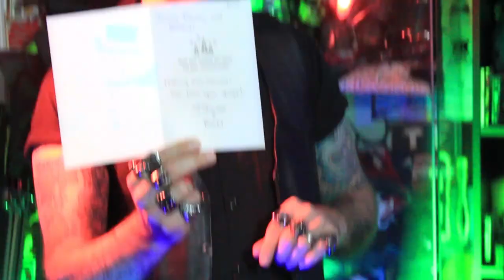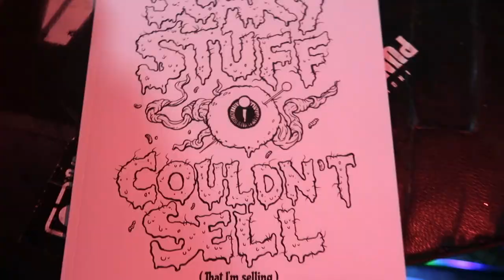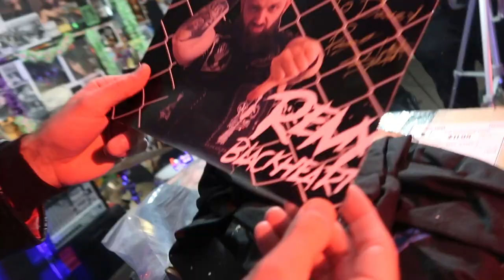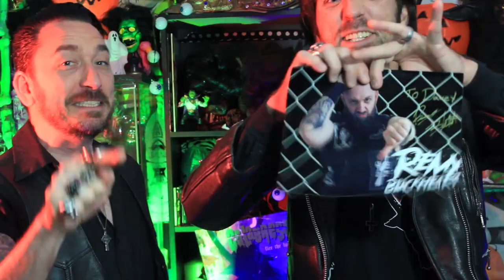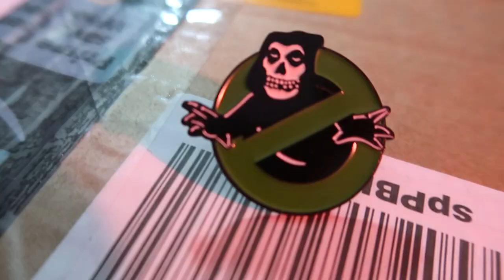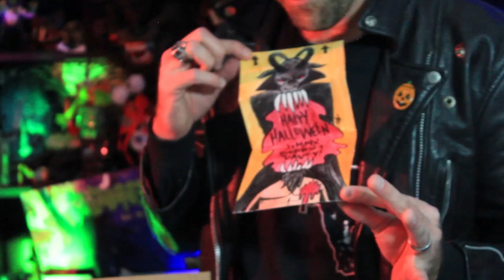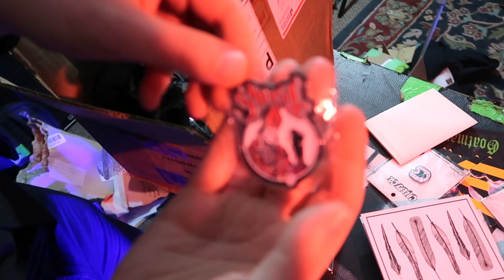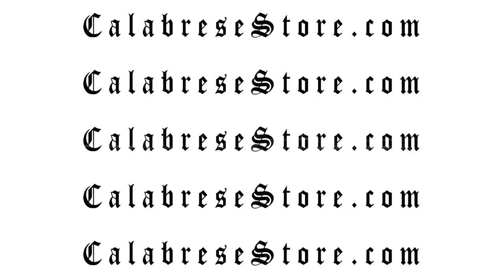Satanic Funko Pops, Dragon Ball Z, & More! | Calabrese Fan Mail Unboxing Ep.5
You sent us fan mail...and now the Calabrese Brothers open it up!

📬 SEND FAN MAIL TO:
CALABRESE
Phoenix, AZ
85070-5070